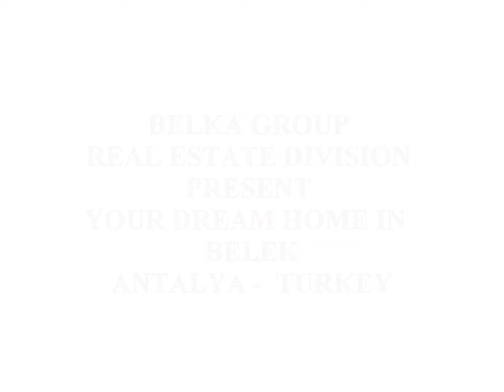TURKEY PROPERTY_ TURKEY REAL ESTATE_ GOLF VILLAS FOR SALE IN BELEK_ BELKA GOLF VILLAS BELEK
149,000 EURO  !
This new built complex consists of 20 detached villas with a private swimming pool (optional) and a parking space and has a complete wooden construction.

These  villas have 4 bedrooms, 4 bathrooms, living room with open kitchen, nice terraces and large balconies.

This complex is situated across the new golf courses and at 1 km from the sandy beaches. Each villa has a plot of 360 M2 and 194 M2 living area.

•steel security front door
•PVC windows with double glaze
•central airco system installed
•kitchen with fridge, washing machine and dishwasher
•vacum cleaner system trough all the villa
•solar hot water system+ electric boiler
•complex has 24 hours security
•there is a communal swimming pool and a children playground